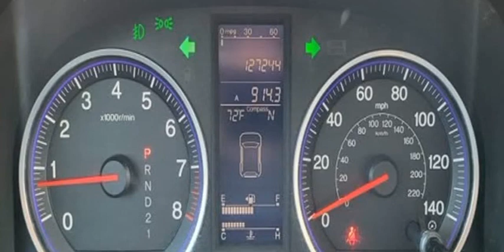2010 HONDA CR-V EXL (SAN SABA, Texas)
DEEDS MOTOR COMPANY
205 S HIGH ST
SAN SABA